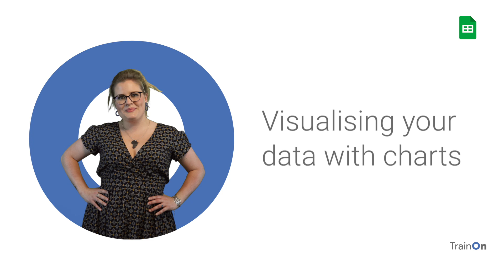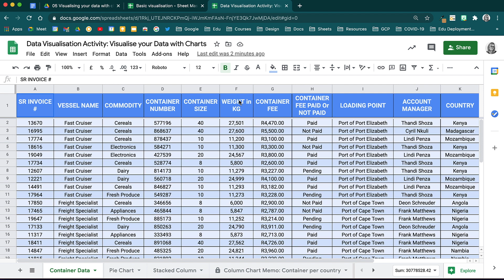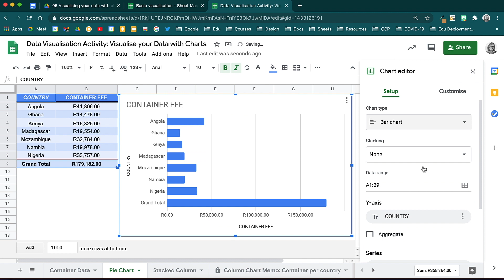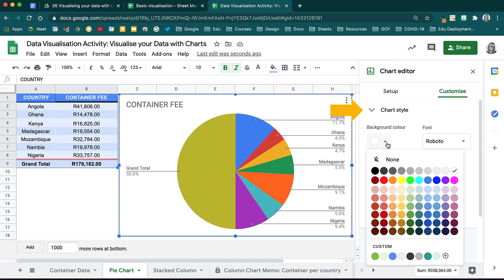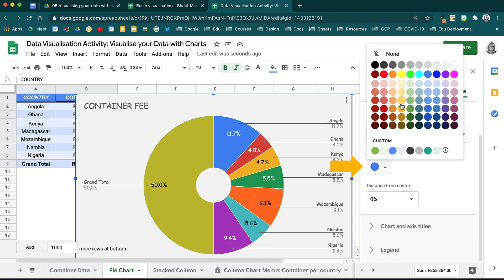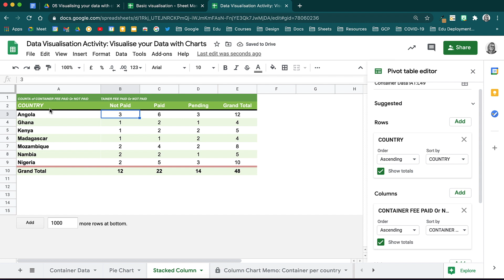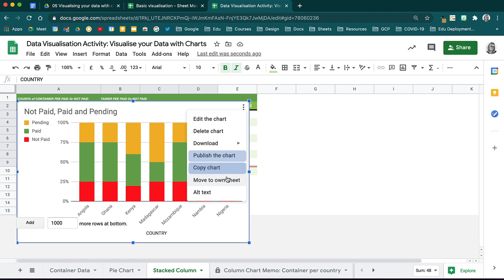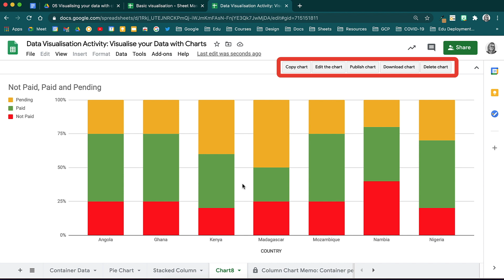Visualising your data with charts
When you visualise your data in a graph, you will see it from a new perspective. A picture is worth a thousand words. The data that we work with and present helps to drive all sorts of decisions. Google Sheets can be used to create all sorts of charts which will assist you in this.

In this video we cover:
🟦 Create Charts
🟦 Customise the Chart
🟦 Move a chart to another sheet
🟦 Change the chart type
🟦 Chart examples